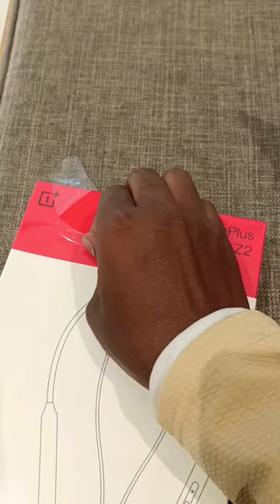one plus Bluetooth wireless unbxing#shorts#promadvlogs#oneplus#neckband#coimbatore#music#songs#lover